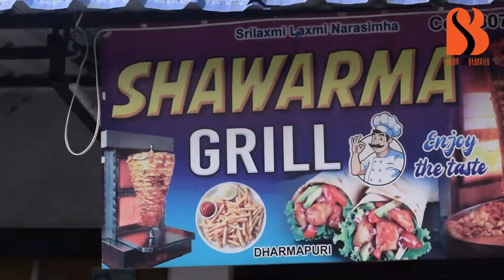Making of Gully Rowdy || Being Spontaneity || Harish Kothakonda